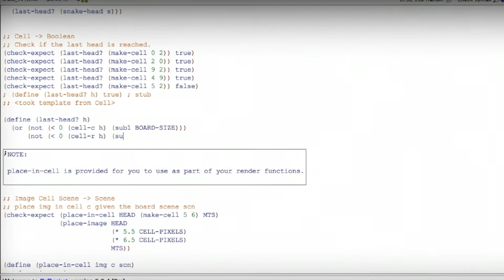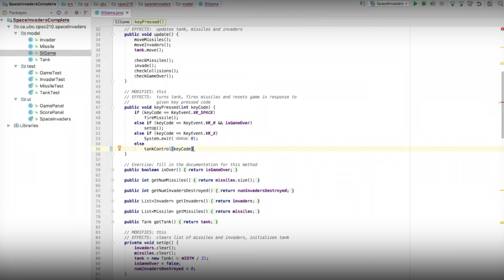Software Development MicroMasters® program | UBCx on edX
Learn software engineering skills experts use to work in any programming language and build a project portfolio using Java, Typescript and more.